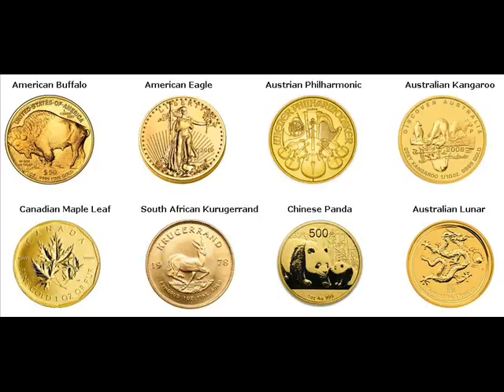Rare Gold Coins For Sale Leipzig Germany